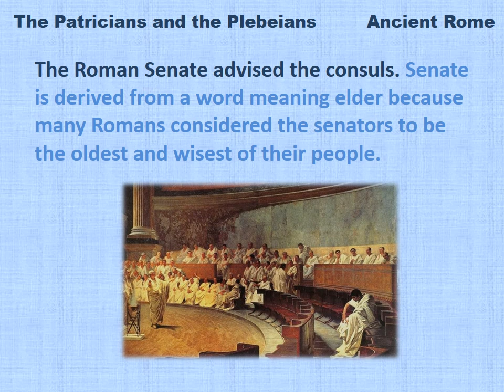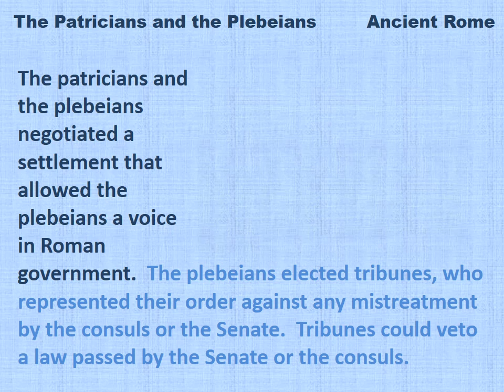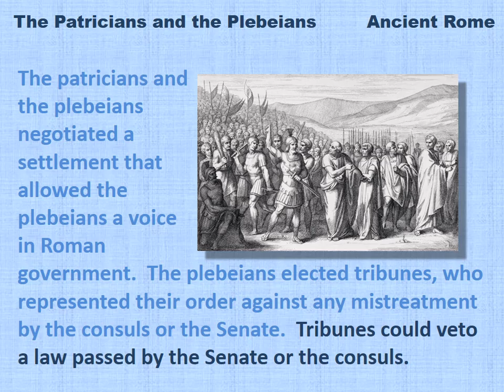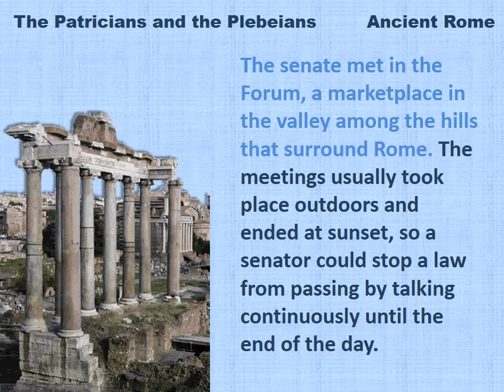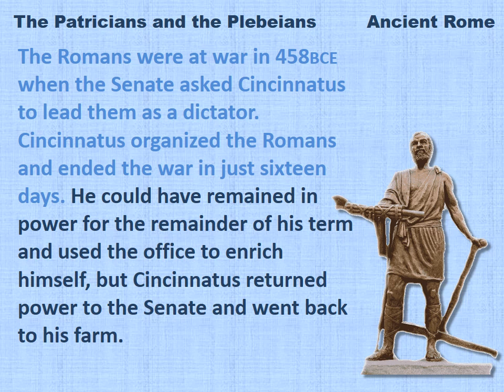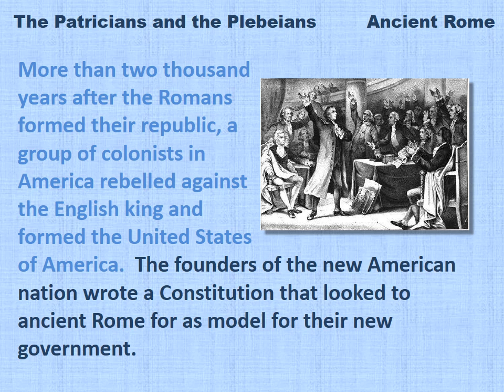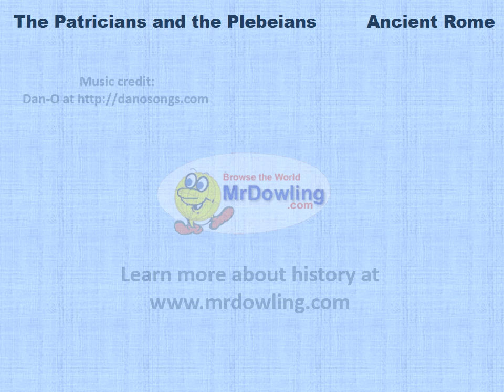The Patricians and the Plebeians - a reading lesson for kids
Learn about the formation of the Roman Republic in a standards based lesson designed for students. Mr. Dowling.com is the ancient history textbook that reads to you.